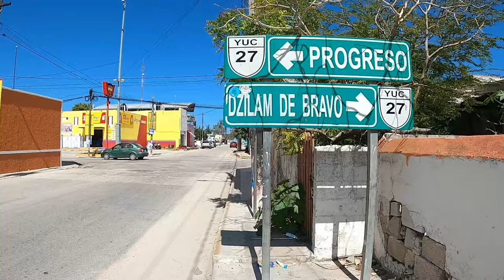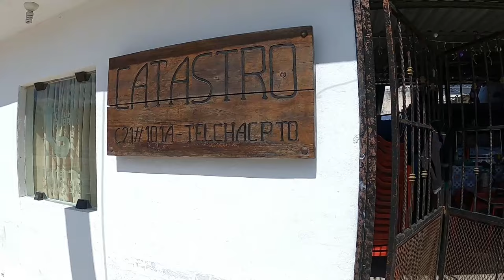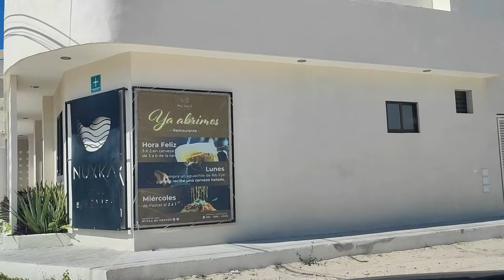Telchac Puerto Yucatán - TOUR COMPLETO por el Puerto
Acompáñanos en este recorrido por Telchac Puerto en Yucatán ! Te mostramos como es la zona del pueblo, la playa de Telchac y la zona turística!
Te interesa invertir en Yucatán? da y nos vemos en Whatsapp!
telchac puerto yucatan,telchac puerto yucatan mexico,hotel en telchac puerto,telchac,terrenos en telchac,terrenos en yucatan,2024,invertir en yucatan